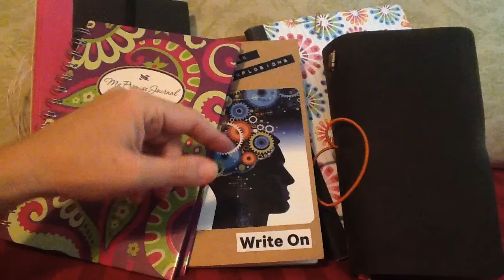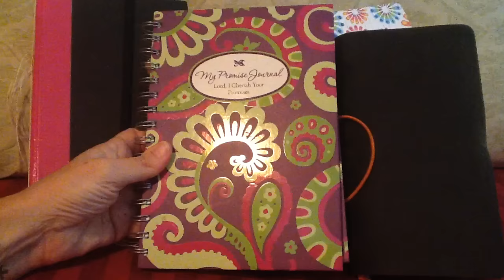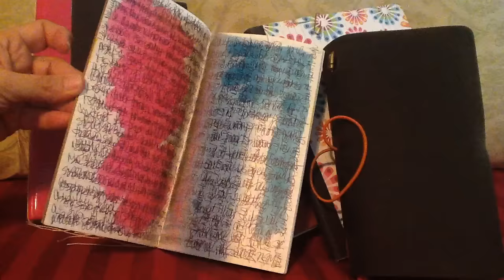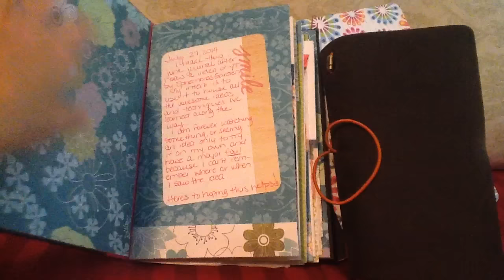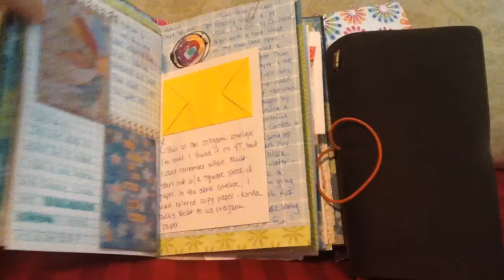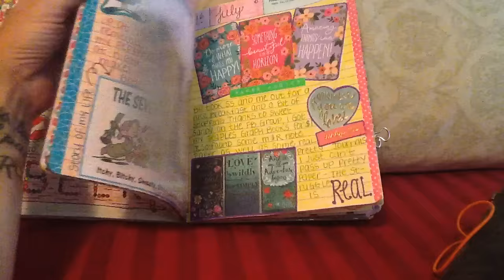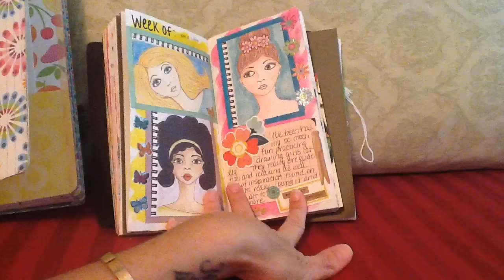My Thoughts on Journaling 2016